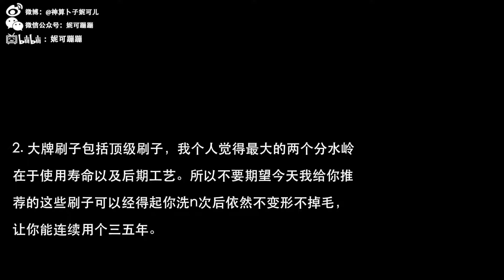【妮可】我淘到的那些不输大牌的化妆刷 | 有了这些刷，纵横江湖都不怕！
hi大家好 我是妮可 终于终于终于等来了我的刷子推荐！！鼓掌！！！